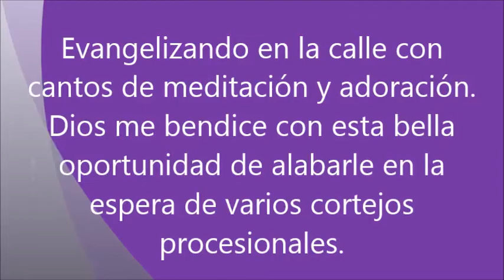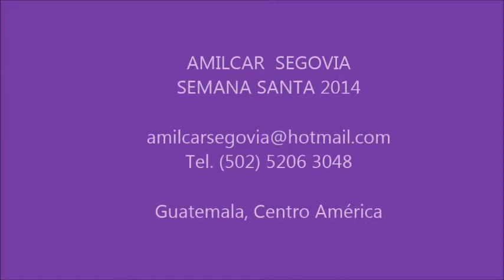Cortejo procesional LA PARROQUIA DE LA SANTA CRUZ zona 6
Evangelizando en la calle en la Semana Mayor 2014, en mi Guatemala linda; cantando alabanzas de meditación mientras esperamos el paso procesional de Jesús Nazareno y Virgencita de La Parroquia de la Santa Cruz de la zona 6.